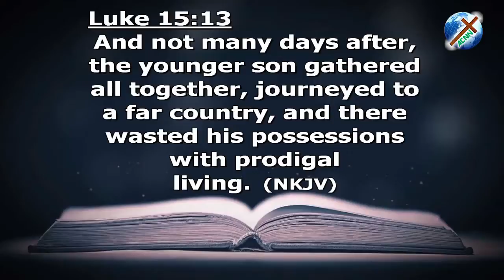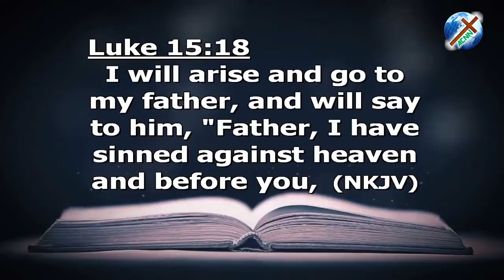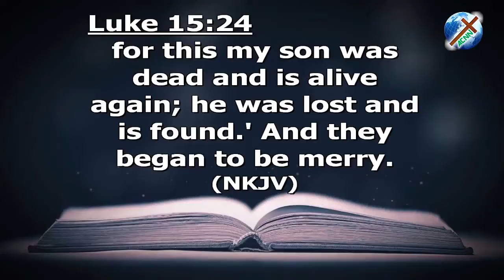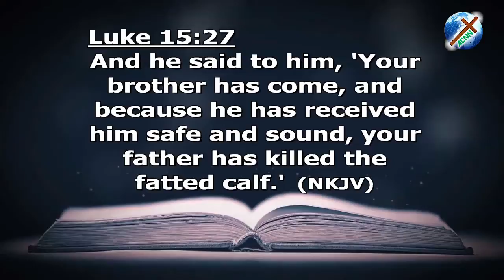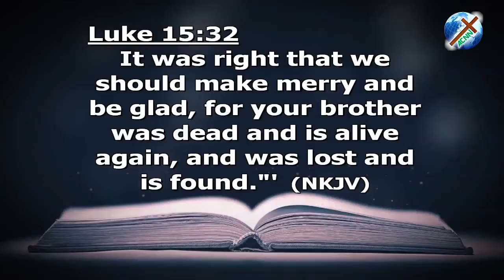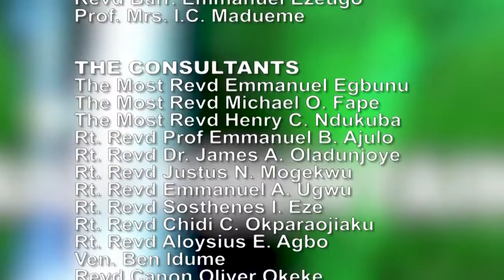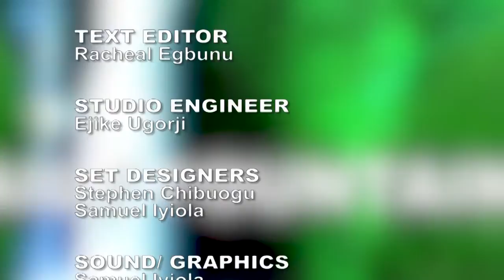DAILY FOUNTAIN OF JULY 21, 2019 - VEN. CHIKA UDOCHUKWU MBEYI